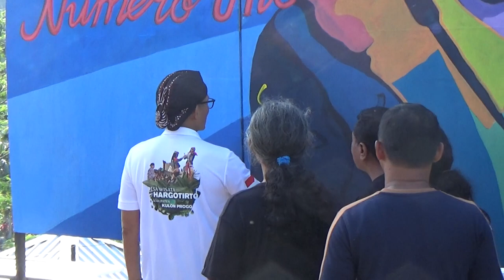SELAMAT DATANG BANG SANDI DI DESA WISATA HARGOTIRTO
Desa Wisata Hargotirto,Kokap,Kulon Progo pada tahun 2023 berhasil masuk di 75 besar Anugerah Desa Wisata Indonesia, sehingga pada tanggal 29 Mei 2023 Bapak Menteri Parekraf RI berkunjung ke Desa Wisata Hargotirto.